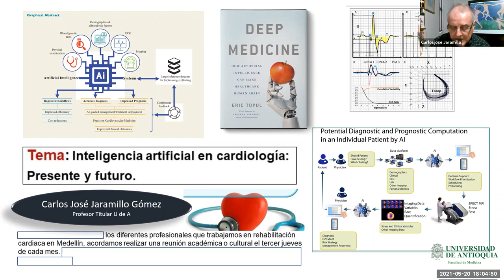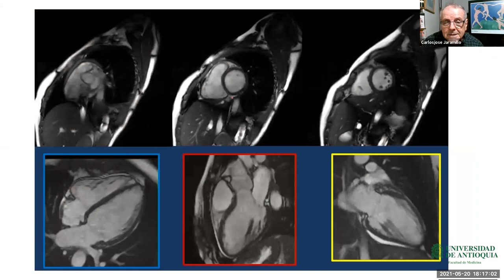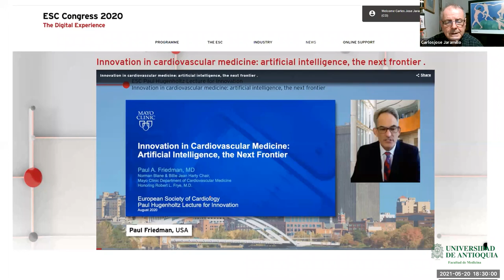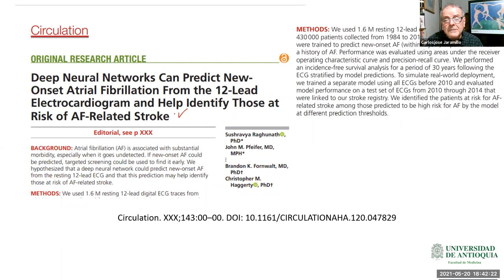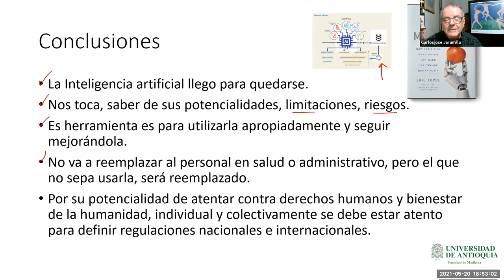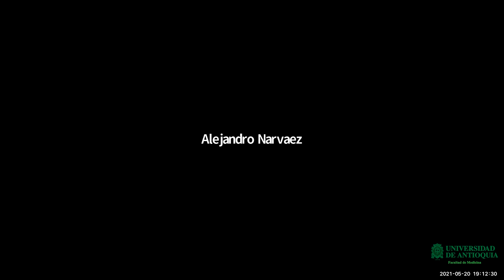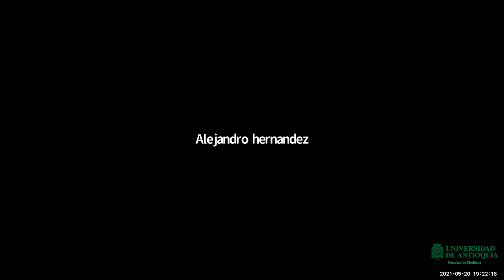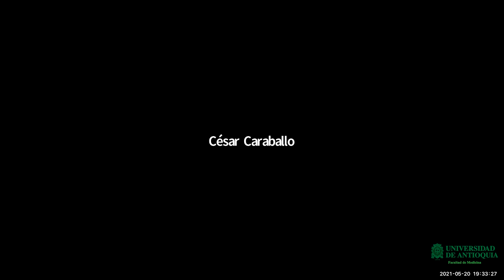Inteligencia Artificial en Cardiología: Presente y Futuro - Dr. Carlos José Jaramillo